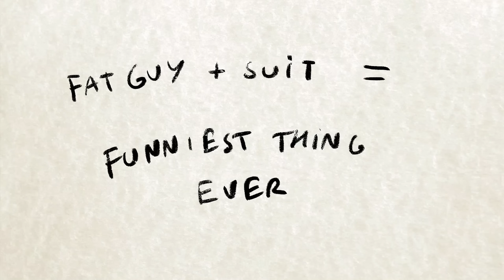The Halloween Costume that Can't Offend Anyone | CUMTOWN ANIMATED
From Ep ? with Nick Mullen, Stavros Halkias and Adam Friedland